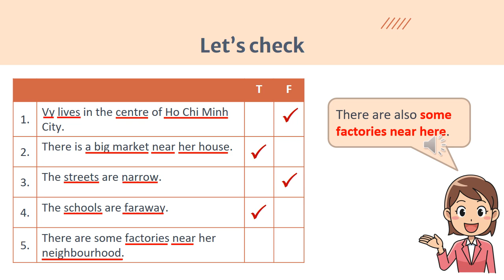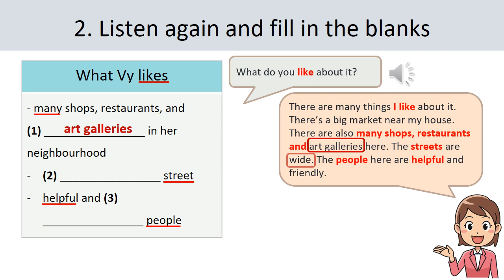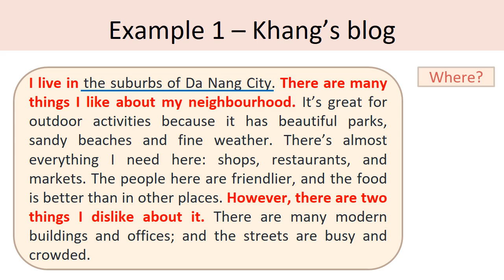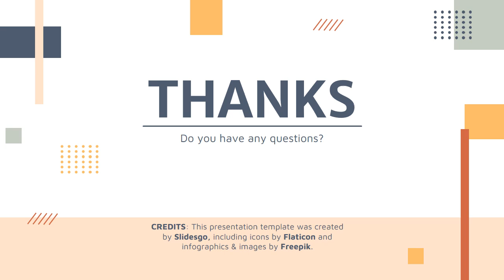Bài giảng điện tử tiếng anh 6 Global suceecc có file nghe game cực đẹp G6 Unit 4 Lesson 6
👉👉👉Tải giáo án, bài giảng Power Point và Slide mẫu miễn phí tại đây